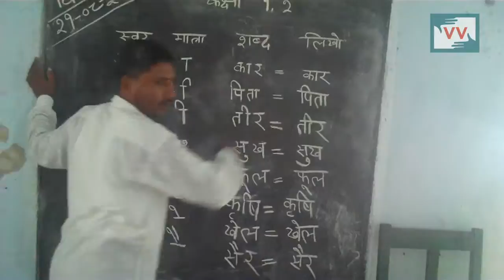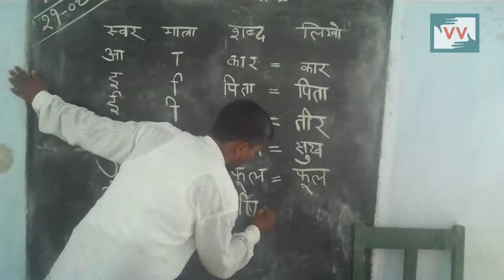One teacher taking three classes -Bramhajeet reports for IndiaUnheard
This video was made by a Video Volunteers Community Correspondent Bramhajeet.